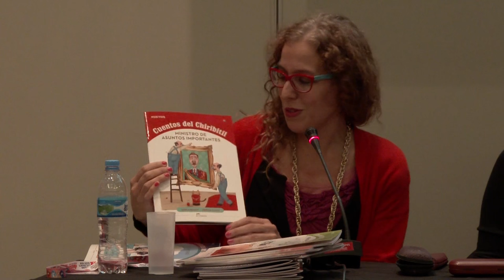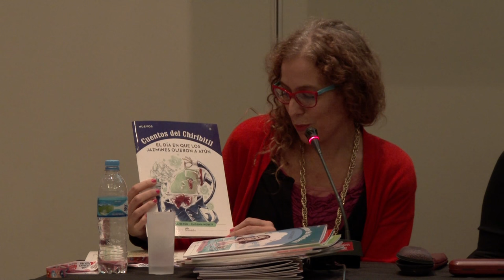Presentación de los Nuevos Cuentos del Chiribitil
Así presentamos los nuevos Cuentos del Chiribitil en la Feria Internacional del Libro de Buenos Aires 2016, junto a Violeta Canggianelli, Marina Elberger, Alejandro Finocchiaro y Gonzalo Álvarez.